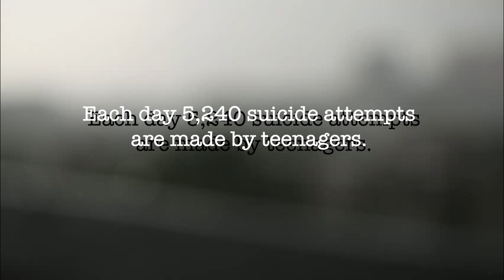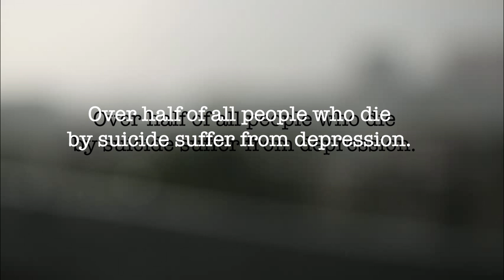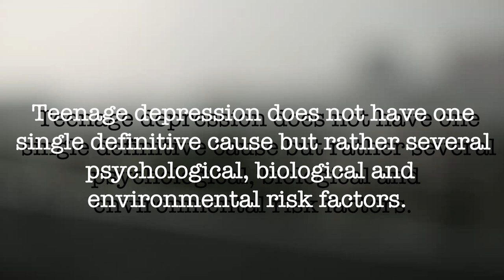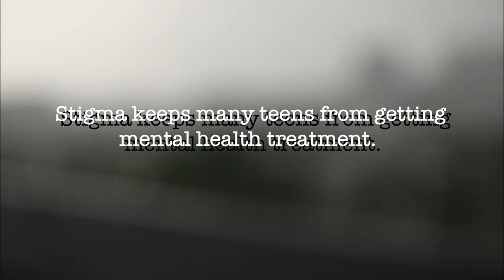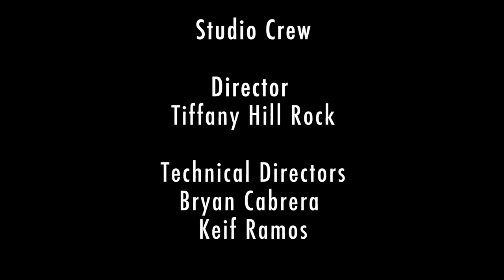The Undetected War Within Our Youth